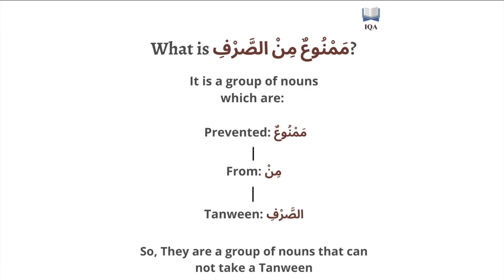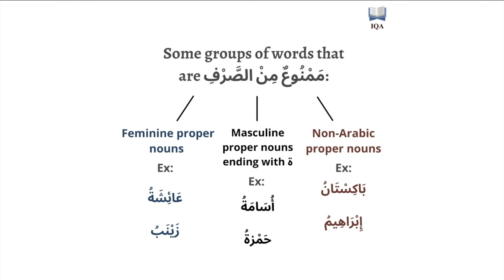The diptote in Arabic (ممنوع من الصرف) (Part 1)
Teaching the language of the Quran to the People of the Quran.